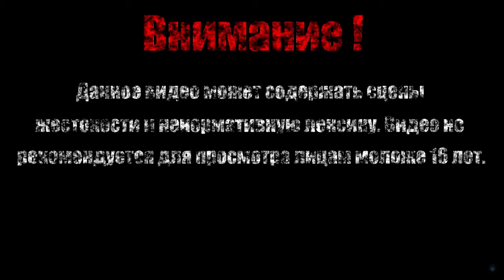ДУХ ЛЕСА【Ori and the Blind Forest】#1